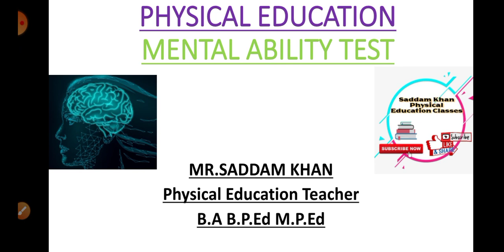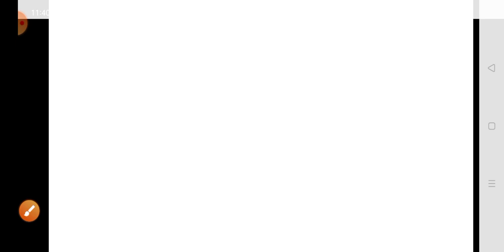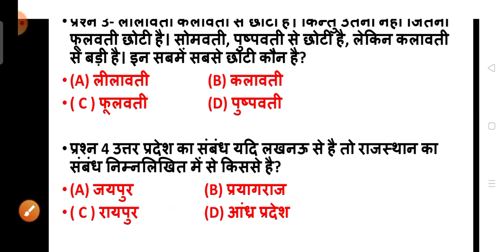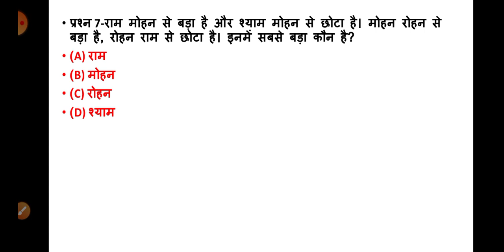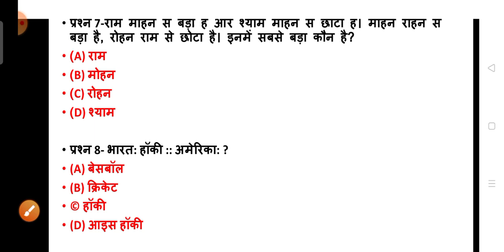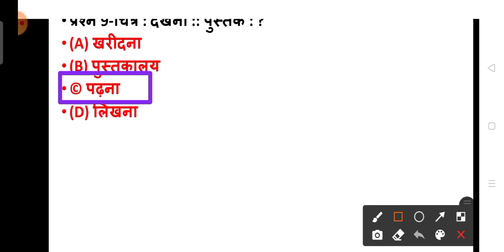Physical Education Mental Ability Test बहुत ही महत्वपूर्ण टेस्ट एक बार अवश्य देखें।